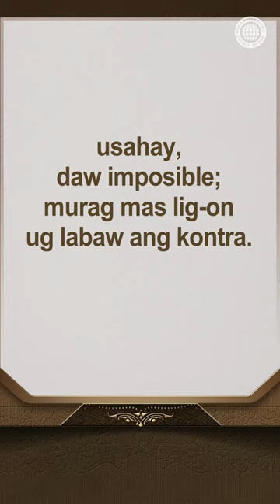Usa ka Butang nga Hinumduman Sa Panahon sa Kalisud